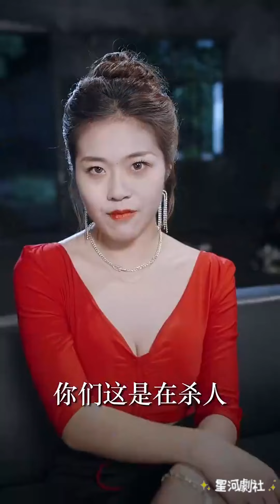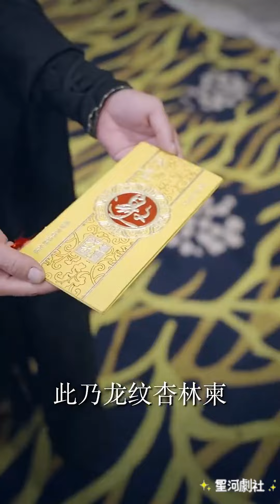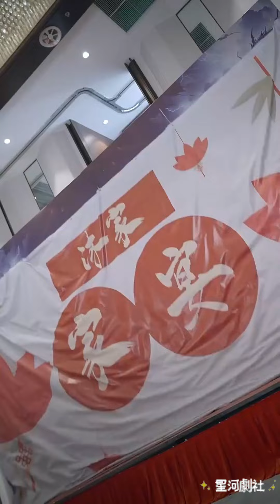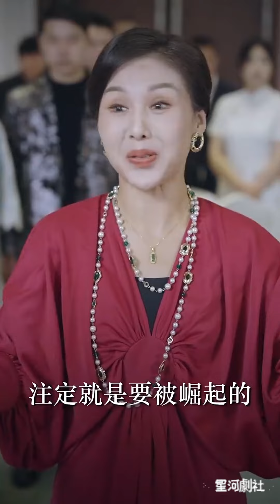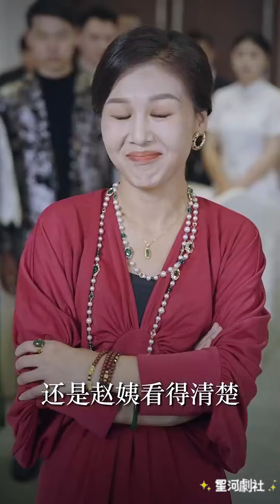【完整大结局全集】（77集全）《无敌龙尊》短剧